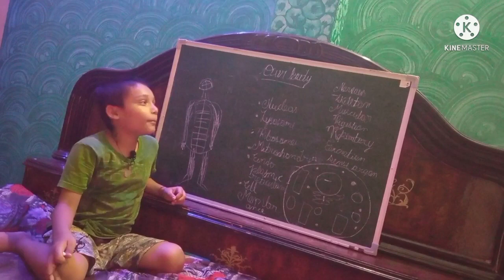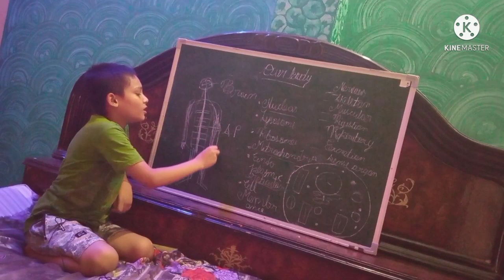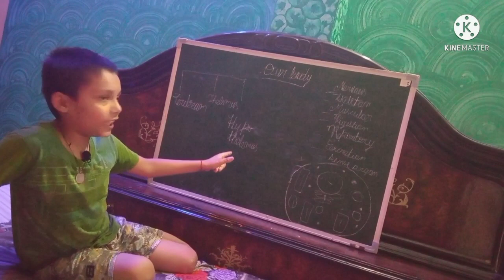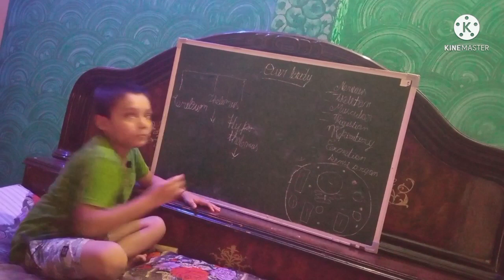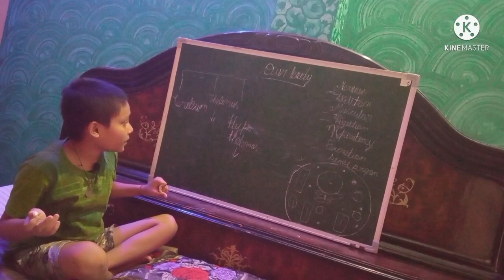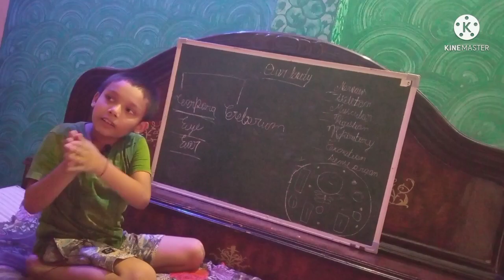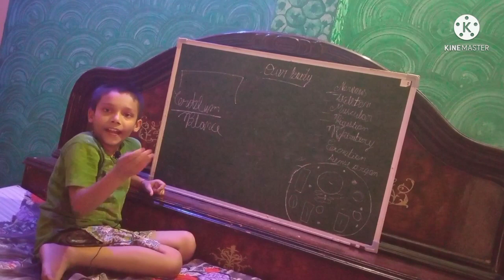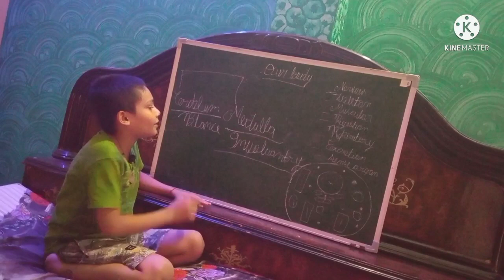तंत्रिका तंत्र ( Nervous System हिंदी में) Brain मस्तिष्क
welcome genius, कैसे हमारा दिमाग काम करता है

 Nerve या nuerons क्या होती है

 लकवा पर्किन्स रोग क्या होता है

 प्यार या नफरत हमे क्यो हो जाती है ।
  सर्दी गर्मी का एहसास हमे शरीर से नही बल्कि दिमाग से होता है

 यहां तक कि हम दिमाग से देखते भी है खाते पीते है

 सब काम मस्तिष्क ही करता है

 जानिए क्यों और कैसे

know how our brain works

 What is Nerve or Nuerons

 paralysis what is perkins disease

 Why do we fall in love or hate?
  We do not feel the winter heat from the body but from the mind.

 Even we see with our mind, eat and drink

 brain does all the work

 Know why and how